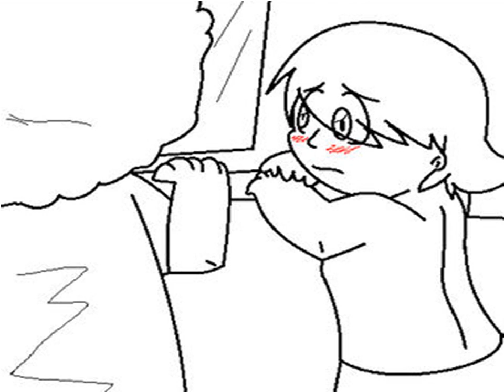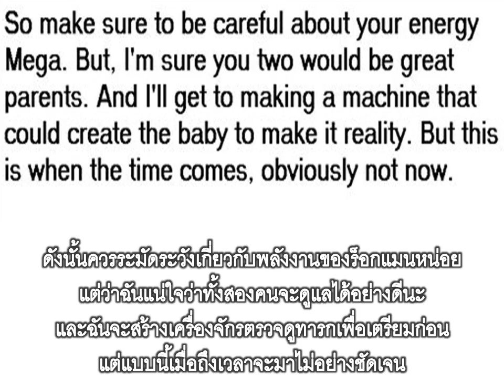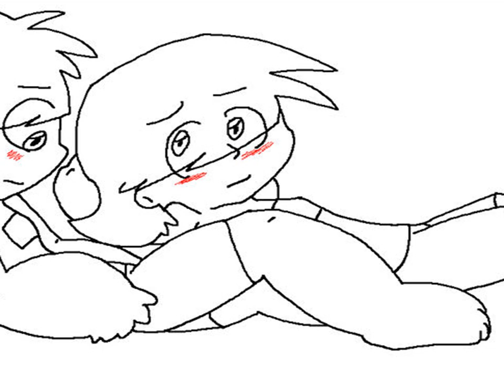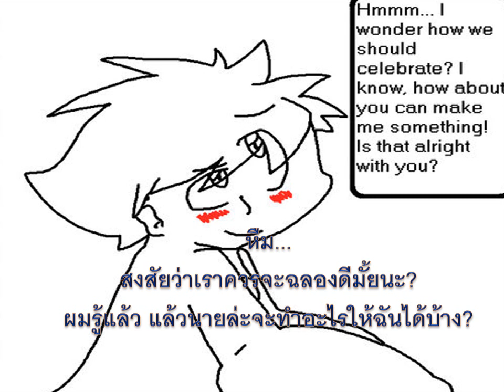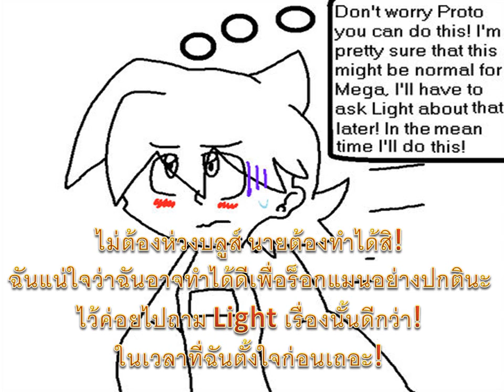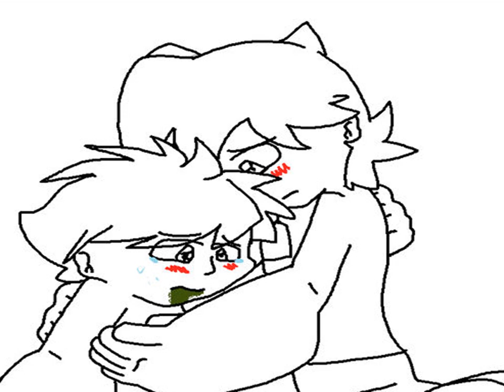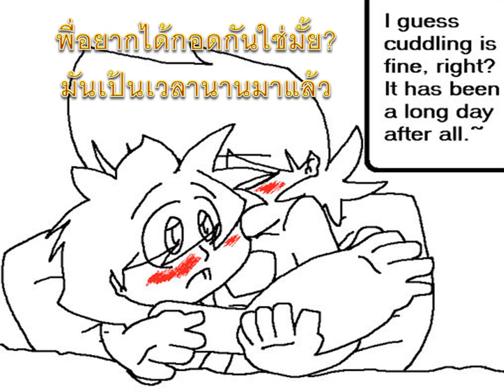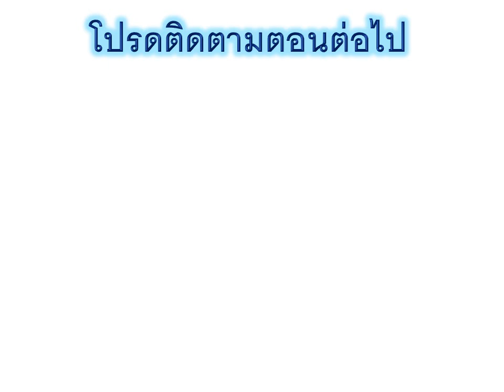Rockman/Megaman comic (Thai) l ครอบครัวคู่รักทั้งน้องกับพี่ (ตอนที่ 2) (Yaoi)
มีคอมเม้นมาบอกพี่ว่า "Part 3 ในเรื่อง "จูบรักแวมไพร์ (Sonic)" ด้วยค่ะ ตอนนี้ใกล้จะจบแล้ว เดี่ยวพี่จะทำจนจบไปเลยนะค่ะ

Song by Undertale : Uwa!! So Temperate